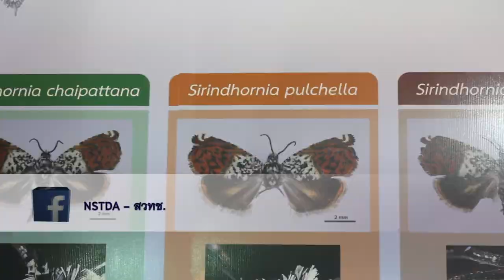พลังวิทย์ คิดเพื่อคนไทย ตอน ผีเสื้อกลางคืนสิรินธร ผีเสื้อสกุลใหม่ของโลก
รายการพลังวิทย์ คิดเพื่อคนไทย โดย สวทช. ครั้งนี้เสนอตอน ผีเสื้อกลางคืนสิรินธร ผีเสื้อสกุลใหม่ของโลก